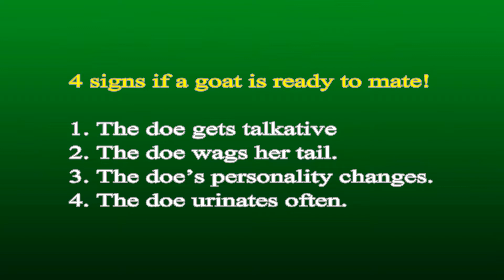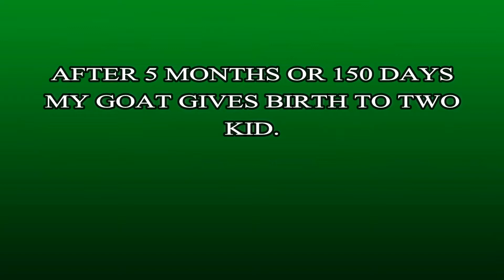GOAT GIVING BIRTH TO KIDS. | MATING OF GOAT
SIGNS THAT YOUR GOAT IS READY TO MATE, MATING OF GOAT AND GOAT GIVING BIRTH FULL VIDEO.